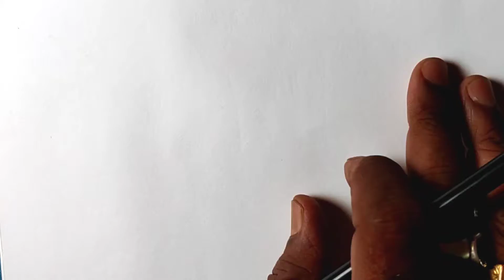Romantic design drawing | design drawing ( @ Amit Kumar Dawn )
hello friends welcome to my AKDart channel today We will learn how to draw design drawing again

today We will learn easy romantic design drawing with sketch pen drawing with very easy drawing tutorial techniques on radhe krishna style

Romantic design drawing
design drawing
how to draw
how to draw design drawing
design
drawing
Indian art
sketch pen drawing
line design drawing

I hope you like it and support my AKDart channel ❤️

my moto is to give you easy drawing tutorial techniques
just I need your support ❤️